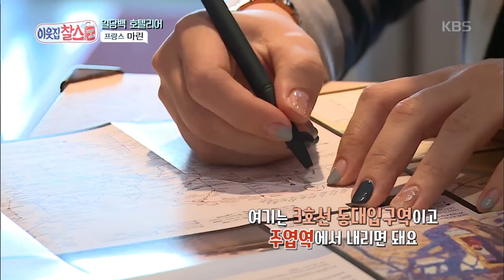이웃집찰스-일본어로 전화 연결까지 돕는 일당백 호텔리어.20190129